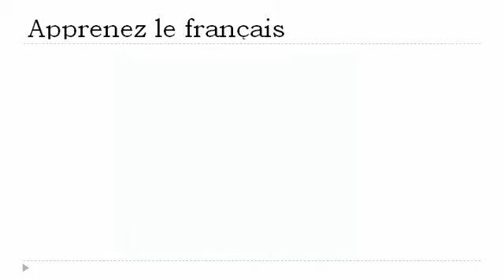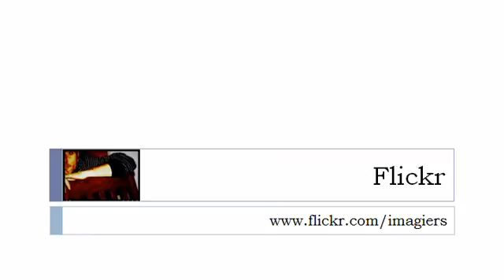שיעורי צרפתית חינם = הפועל = מגיע =בזמן ההווה